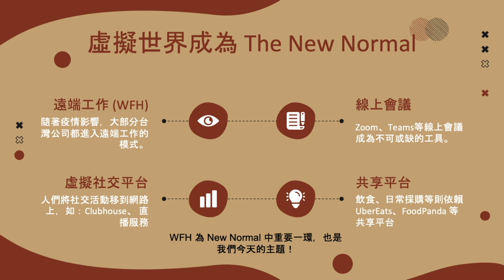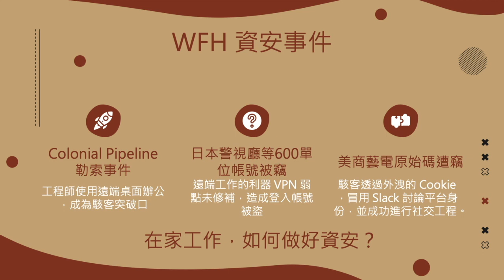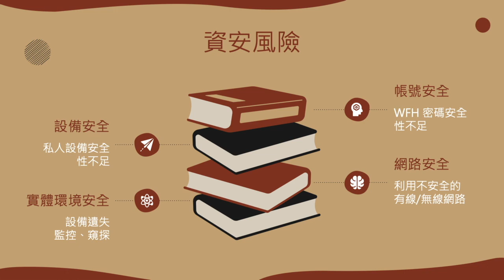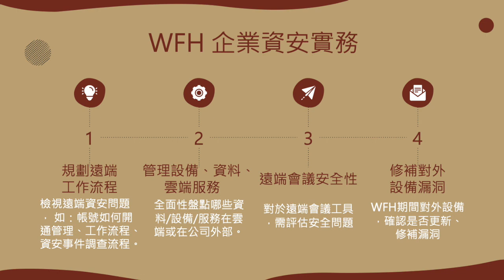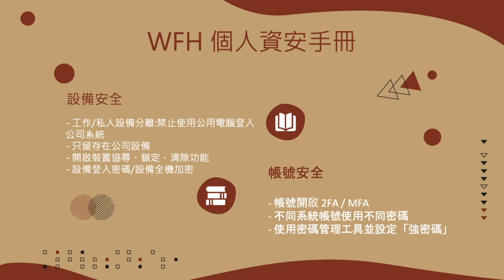遠距工作安全守則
COVID-19 的肆虐，改變了全球民眾的生活習慣。

在疫情過後，改變的這些習慣也將會持續下去。

虛擬世界成為 The New Normal！

WFH 為 New Normal 中重要的一環，也是本片的主題！